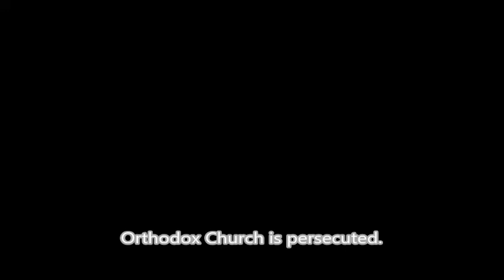Orthodox Metropolitan of Kiev meets late Abbot Gregory of Dochariou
The video of 2017 meeting between His Beatitude Orthodox Metropolitan of Kiev and all Ukraine Onuphry and late Abbot Gregory of Dochariou Monastery of the Holy Mountain (Mount Athos).